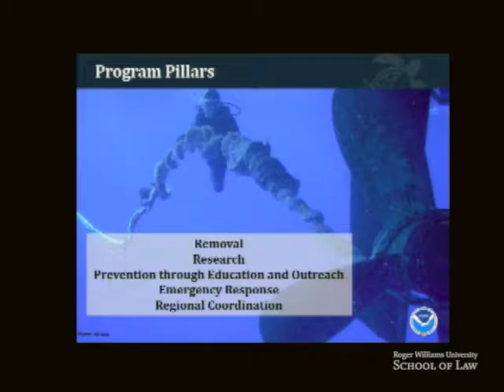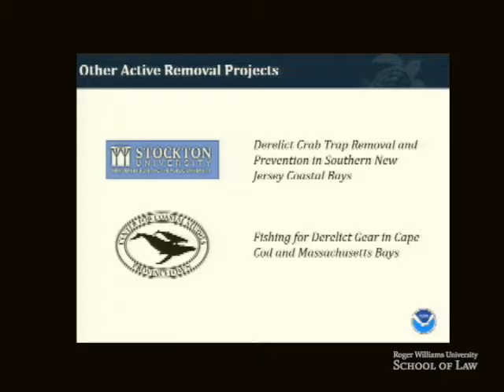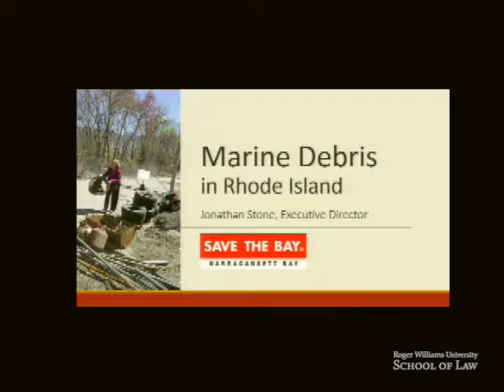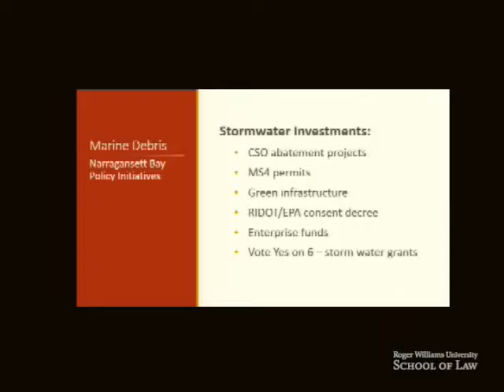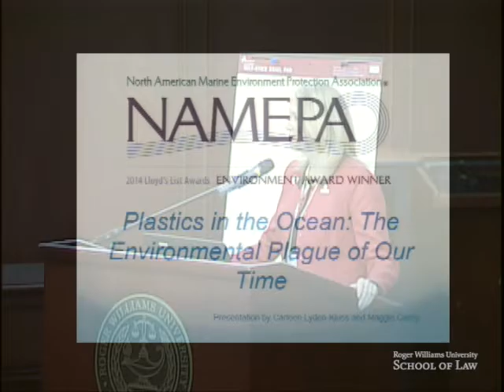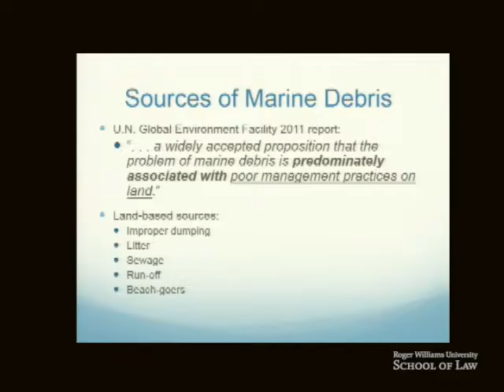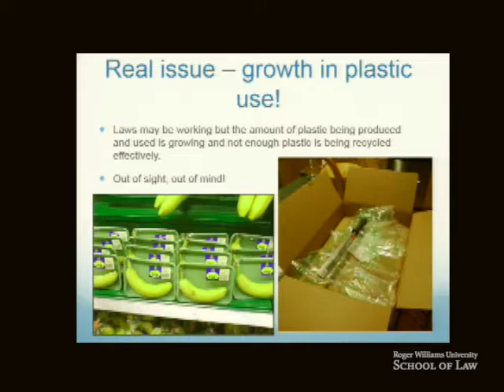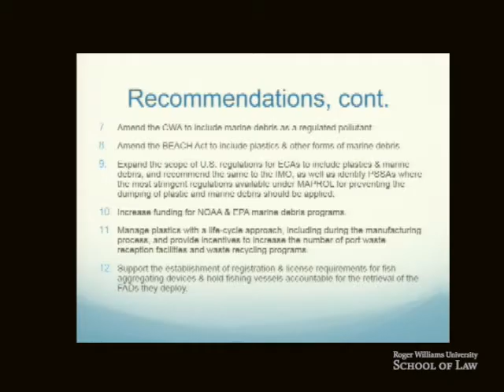10th Marine Law Symposium Part 2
Legal and policy approaches to reduce marine debris in New England